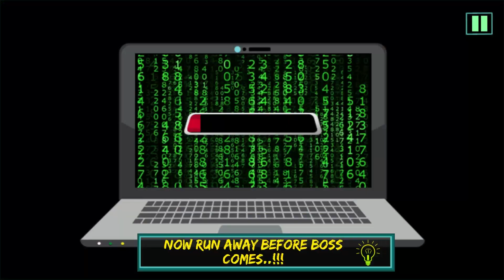Scary Boss 3D - Episode 1 FULL ALL LEVELS Gameplay Walkthrough (Ios,Android)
Recently your are hired in an organization. You have heard much about the Boss of your new office that he is the worst Boss Ever. But its time to teach him a lesson. Your objective is to do every thing against office laws and tease your Boss.